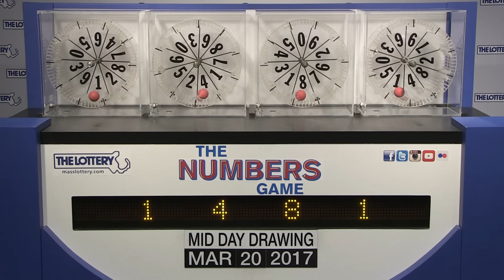Midday Numbers Game Drawing: Monday, March 20, 2017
The official winning numbers in the Mass. State Lottery's Midday Numbers Game drawing for Monday, March 20, 2017 are: 1-4-8-1.